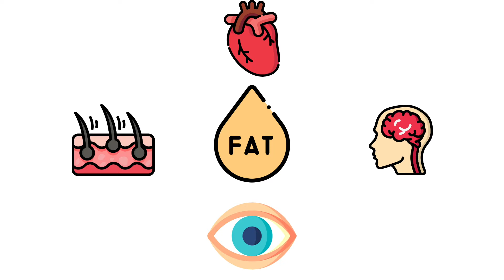What are fats & what is the best method to extract good fats?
Ayurveda suggests, ‘SNEHASAROYAM PURUSA’ – our body is rich in fat. We need healthy fats to ensure our organs function properly. Did you know up to 70% of our brain is made of fat? Fat is very important for proper brain function, but it needs to be the right kind of fat. Growing babies have to be provided with right fat materials, 20%-28% babies born these days are autistic so right fats are essential for the proper growth in children. Hence, bull driven method is the only ideal way to extract healthy fats required for our body.

Our Products:
1. Groundnut Oil
2. Coconut Oil
3. Sesame Oil
4. Sunflower Oil
5. Mustard Oil
6. Castor Oil
7. Pongamia/ Honge/ Karanja Oil
8. A2 Desi Cow Ghee
9. Desi Cow Dung Natural Agarbhattis & Dhoop Sticks

About Plowings:
We are an enterprise helping you get naturally extracted oil directly from the bull-driven ghana to your kitchen. We prioritize the best quality practices at every stage right from procurement to your kitchen.

Free Delivery within 10 kilometers for the orders of 5 litres and above.

Narration: True Accent